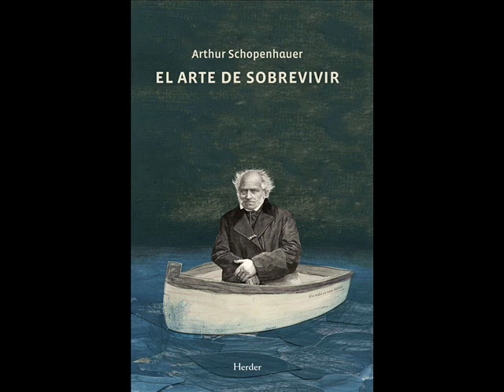Arte de Sobrevivir 013 a 014 ---Introducción Filósofo Suspicaz Desconfiado y Avaricioso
Arte de Sobrevivir, Schopenhauer..

Arthur, me vas a matar de un coraje...